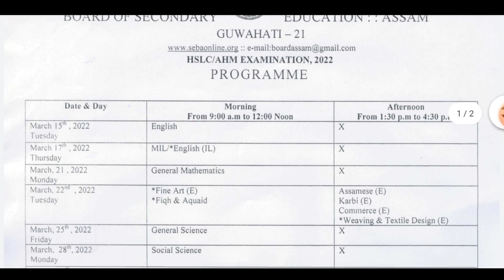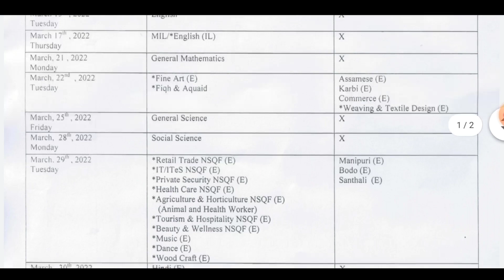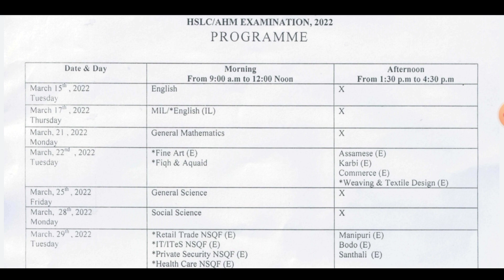HSLC Final Exam New Routine 2022 Download || HSLC Matrik, High Madrasa SEBA New Routine || HS News